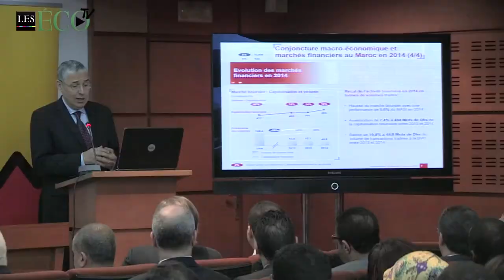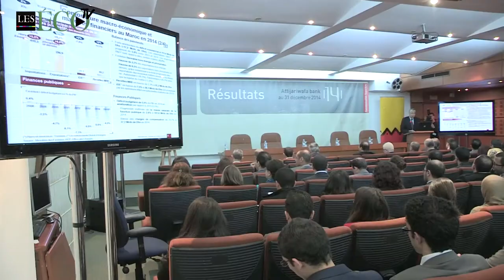Ismail Douiri commente les résultats financiers 2014 du groupe Attijariwafa bank